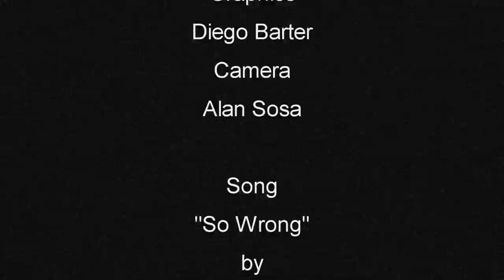Emotional Interview with Toto. Luke remembered Mike Porcaro.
Your support matters! THANKS!

Your support will bring newer visual content, promote the channel and get you closer with the biggest artists and celebrities.

Please, share this interview if you like it and follow me in all social media!

Toto's main man, Steve Lukather talked about the new album and  Mike Porcaro.
SUBTITULADA! El cerebro de Toto, Luke, hablo del nuevo disco de la banda, y del bajista Mike Porcaro.